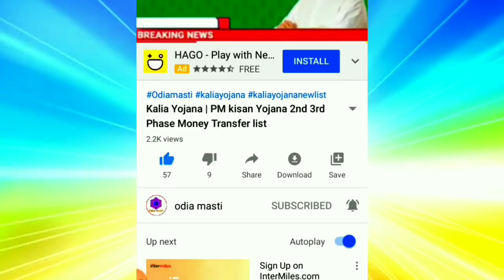Kalia yojana Newly all Phase Money Transfer Start date | Mandatory to link PAN with Aadhar by Dec 31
Kalia yojana Newly all Phase Money Transfer Start date
Mandatory to link PAN with Aadhar by Dec 31
Single Online payment System in RTO
kalia yojana 3rd phase money